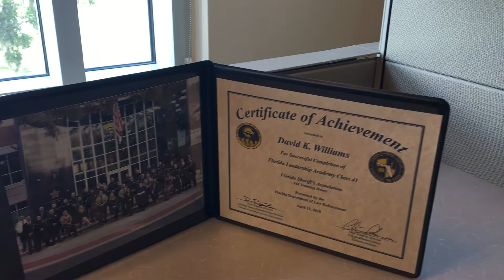BTB David Williams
Go "Behind the Badge" this week with Commander David Williams!